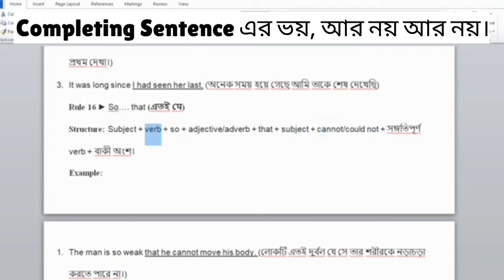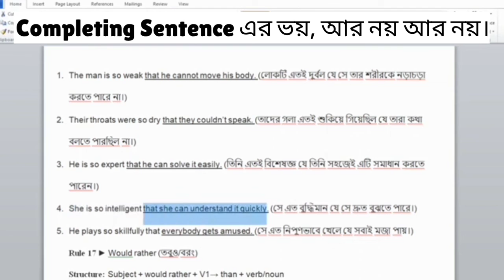Completing Sentence In Bangla | HSC | SSC | So....That | Part 13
𝑬𝒅𝒖𝒄𝒂𝒕𝒊𝒐𝒏𝒂𝒍 𝑺𝒉𝒐𝒓𝒕 𝑻𝒆𝒄𝒉𝒏𝒊𝒒𝒖𝒆𝒔 𝑾𝒆𝒍𝒄𝒐𝒎𝒆 𝒆𝒗𝒆𝒓𝒚𝒐𝒏𝒆 𝒕𝒐 𝒕𝒉𝒊𝒔 𝒄𝒉𝒂𝒏𝒏𝒆𝒍. 𝑻𝒐𝒅𝒂𝒚 𝒘𝒆 𝒘𝒊𝒍𝒍 𝒍𝒆𝒂𝒓𝒏  𝒂𝒎𝒂𝒛𝒊𝒏𝒈 𝒕𝒆𝒄𝒉𝒏𝒊𝒒𝒖𝒆 𝒐𝒇 𝑪𝒐𝒎𝒑𝒍𝒆𝒕𝒊𝒏𝒈 𝑺𝒆𝒏𝒕𝒆𝒏𝒄𝒆, 𝒂 𝒗𝒆𝒓𝒚 𝒊𝒎𝒑𝒐𝒓𝒕𝒂𝒏𝒕 𝒑𝒂𝒓𝒕 𝒐𝒇 𝑬𝒏𝒈𝒍𝒊𝒔𝒉 𝒈𝒓𝒂𝒎𝒎𝒂𝒓. 𝑰𝒇 𝒚𝒐𝒖 𝒘𝒂𝒕𝒄𝒉 𝒕𝒉𝒆 𝒘𝒉𝒐𝒍𝒆 𝒗𝒊𝒅𝒆𝒐, 𝒕𝒉𝒆𝒏 𝒕𝒉𝒆 𝑪𝒐𝒎𝒑𝒍𝒆𝒕𝒊𝒏𝒈 𝒔𝒆𝒏𝒕𝒆𝒏𝒄𝒆 𝒘𝒊𝒍𝒍 𝒃𝒆 𝒂𝒔 𝒄𝒍𝒆𝒂𝒓 𝒂𝒔 𝒘𝒂𝒕𝒆𝒓 𝒕𝒐 𝒚𝒐𝒖. 𝑰𝒏𝒔𝒉𝒂𝑨𝒍𝒍𝒂𝒉. 𝑰 𝒂𝒎 𝒘𝒊𝒕𝒉 𝑭𝒂𝒓𝒉𝒂𝒅. 𝑳𝒆𝒕'𝒔 𝒈𝒆𝒕 𝒔𝒕𝒂𝒓𝒕𝒆𝒅.

𝑰𝒏 𝒕𝒉𝒊𝒔 𝒗𝒊𝒅𝒆𝒐, 𝑰 𝒘𝒊𝒍𝒍 𝒔𝒉𝒂𝒓𝒆 a 𝒎𝒂𝒈𝒊𝒄𝒂𝒍 𝒓𝒖𝒍𝒆 𝒇𝒐𝒓 𝒄𝒐𝒎𝒑𝒍𝒆𝒕𝒊𝒏𝒈 𝒔𝒆𝒏𝒕𝒆𝒏𝒄𝒆. 𝑰𝒇 𝒚𝒐𝒖 𝒘𝒂𝒏𝒕 𝒕𝒐 𝒍𝒆𝒂𝒓𝒏 𝒄𝒐𝒎𝒑𝒍𝒆𝒕𝒊𝒏𝒈 𝒔𝒆𝒏𝒕𝒆𝒏𝒄𝒆 , 𝒚𝒐𝒖 𝒉𝒂𝒗𝒆 𝒕𝒐 𝒑𝒓𝒂𝒄𝒕𝒊𝒄𝒆 𝒎𝒐𝒓𝒆 𝒂𝒏𝒅 𝒎𝒐𝒓𝒆 𝒃𝒚 𝒓𝒊𝒈𝒉𝒕 𝒘𝒂𝒚.

𝑪𝒐𝒎𝒑𝒍𝒆𝒕𝒊𝒏𝒈 𝑺𝒆𝒏𝒕𝒆𝒏𝒄𝒆-এর নিয়মাবলী

ইংরেজি ভাষার যে কোন প্রতিযোগিতামূলক পরীক্ষায় প্রায়ই 𝒄𝒐𝒎𝒑𝒍𝒆𝒕𝒊𝒏𝒈 𝒔𝒆𝒏𝒕𝒆𝒏𝒄𝒆-এর উপর কিছু না কিছু প্রশ্ন হয়ে থাকে। অনেকেই সঠিক উত্তর দিতে পারেন না অথবা কিভাবে এবং কি ব্যবহার করে 𝒔𝒆𝒏𝒕𝒆𝒏𝒄𝒆 টি 𝒄𝒐𝒎𝒑𝒍𝒆𝒕𝒆 করা যায় তা ঠিক বুঝতে পারেন না । তাই নিচের নিয়মগুলো আয়ত্তে এনে রীতিমতো চর্চা করলে অতি সহজেই 𝒔𝒆𝒏𝒕𝒆𝒏𝒄𝒆 𝒄𝒐𝒎𝒑𝒍𝒆𝒕𝒆 করার কৌশল অর্জিত হবে । এছাড়া, এই নিয়মগুলো 𝑬𝒏𝒈𝒍𝒊𝒔𝒉 𝒈𝒓𝒂𝒎𝒎𝒂𝒓- এর অন্যান্য অংশের জন্য সমানভাবে প্রযোজ্য এবং শিক্ষার্থীদের 𝑬𝒏𝒈𝒍𝒊𝒔𝒉 𝒔𝒆𝒏𝒕𝒆𝒏𝒄𝒆 ও 𝒔𝒕𝒓𝒖𝒄𝒕𝒖𝒓𝒆 সম্পর্কে সম্যক ধারনা দিতে সক্ষম।

𝑻𝒉𝒊𝒔 𝒗𝒊𝒅𝒆𝒐 𝒊𝒔 𝒂𝒃𝒐𝒖𝒕 𝒄𝒐𝒎𝒑𝒍𝒆𝒕𝒊𝒏𝒈 𝒔𝒆𝒏𝒕𝒆𝒏𝒄𝒆𝒔 𝒘𝒊𝒕𝒉 𝒔𝒉𝒐𝒓𝒕 𝒄𝒖𝒕 𝒓𝒖𝒍𝒆𝒔 𝒂𝒏𝒅 𝒔𝒖𝒈𝒈𝒆𝒔𝒕𝒊𝒐𝒏𝒔 𝒇𝒐𝒓 𝑺𝑺𝑪 𝑯𝑺𝑪 𝒔𝒕𝒖𝒅𝒆𝒏𝒕𝒔. 𝑰 𝒉𝒂𝒗𝒆 𝒔𝒉𝒐𝒘𝒏  𝒗𝒆𝒓𝒚 𝒔𝒉𝒐𝒓𝒕 𝒄𝒖𝒕 𝒓𝒖𝒍𝒆𝒔 𝒂𝒏𝒅 𝒆𝒂𝒔𝒚 𝒘𝒂𝒚𝒔 𝒕𝒐 𝒍𝒆𝒂𝒓𝒏 𝒂𝒏𝒅 𝒂𝒏𝒔𝒘𝒆𝒓 𝒕𝒉𝒆 𝒄𝒐𝒎𝒑𝒍𝒆𝒕𝒊𝒏𝒈 𝒔𝒆𝒏𝒕𝒆𝒏𝒄𝒆𝒔.

𝑻𝒉𝒊𝒔 𝒗𝒊𝒅𝒆𝒐 𝒔𝒉𝒂𝒓𝒆𝒔 𝒔𝒐𝒎𝒆 𝒔𝒊𝒎𝒑𝒍𝒆 𝒕𝒊𝒑𝒔 𝒃𝒚 𝒘𝒉𝒊𝒄𝒉 𝒚𝒐𝒖 𝒄𝒂𝒏 𝒆𝒂𝒔𝒊𝒍𝒚 𝒔𝒐𝒍𝒗𝒆 𝒕𝒉𝒆 𝒄𝒐𝒎𝒑𝒍𝒆𝒕𝒊𝒏𝒈 𝒔𝒆𝒏𝒕𝒆𝒏𝒄𝒆 𝒕𝒂𝒔𝒌𝒔 𝒐𝒇 𝑩𝑺𝑪, 𝑩𝒂𝒏𝒌 𝑱𝑶𝑩, 𝑨𝒅𝒎𝒊𝒔𝒔𝒊𝒐𝒏 𝒕𝒆𝒔𝒕, 𝑯𝑺𝑪, 𝑺𝑺𝑪, 𝑱𝑺𝑪 𝒂𝒏𝒅 𝒐𝒕𝒉𝒆𝒓 𝒂𝒄𝒂𝒅𝒆𝒎𝒊𝒄 𝒖𝒔𝒆𝒔.

𝑺𝑯𝑶𝑹𝑻 𝑻𝑬𝑪𝑯𝑵𝑰𝑪 𝒊𝒔 𝒂𝒏 𝒆𝒙𝒄𝒆𝒍𝒍𝒆𝒏𝒕 𝒂𝒏𝒅 𝒔𝒑𝒆𝒄𝒊𝒂𝒍𝒊𝒛𝒆𝒅 𝒄𝒉𝒂𝒏𝒏𝒆𝒍 𝒇𝒐𝒓 𝑺𝑺𝑪, 𝑯𝑺𝑪 𝒔𝒕𝒖𝒅𝒆𝒏𝒕𝒔 𝒊𝒏 𝒑𝒓𝒆𝒔𝒆𝒏𝒕 𝒄𝒐𝒎𝒑𝒆𝒕𝒊𝒕𝒊𝒗𝒆 𝒘𝒐𝒓𝒍𝒅. 𝑻𝒉𝒊𝒔 𝒄𝒉𝒂𝒏𝒏𝒆𝒍 𝒘𝒊𝒍𝒍 𝒉𝒆𝒍𝒑 𝒚𝒐𝒖 𝒏𝒐𝒕 𝒐𝒏𝒍𝒚 𝒍𝒆𝒂𝒓𝒏𝒊𝒏𝒈 𝒈𝒓𝒂𝒎𝒎𝒂𝒓𝒕𝒊𝒄𝒂𝒍 𝒓𝒖𝒍𝒆𝒔 𝒃𝒖𝒕 𝒂𝒍𝒔𝒐 𝒈𝒆𝒕𝒕𝒊𝒏𝒈 𝑨+ 𝒊𝒏 𝑬𝒏𝒈𝒍𝒊𝒔𝒉.

𝑺𝑯𝑶𝑹𝑻 𝑻𝑬𝑪𝑯𝑵𝑰𝑪 𝒊𝒔 𝒂 𝒔𝒆𝒍𝒇-𝒆𝒙𝒑𝒍𝒂𝒏𝒂𝒕𝒐𝒓𝒚 𝒄𝒉𝒂𝒏𝒏𝒆𝒍 𝒕𝒐 𝒍𝒆𝒂𝒓𝒏 𝒆𝒇𝒇𝒆𝒄𝒕𝒊𝒗𝒆 & 𝒎𝒐𝒔𝒕 𝒊𝒎𝒑𝒐𝒓𝒕𝒂𝒏𝒕 𝒈𝒓𝒂𝒎𝒎𝒂𝒓𝒕𝒊𝒄𝒂𝒍 𝒓𝒖𝒍𝒆𝒔 𝒂𝒏𝒅 𝒕𝒐 𝒈𝒆𝒕 𝒅𝒆𝒔𝒊𝒓𝒆𝒅 𝒓𝒆𝒔𝒖𝒍𝒕 𝒊𝒏 𝑺𝑺𝑪, 𝑯𝑺𝑪 𝒆𝒙𝒂𝒎𝒊𝒏𝒂𝒕𝒊𝒐𝒏. 𝑨𝒍𝒍 𝒕𝒉𝒆 𝒕𝒐𝒑𝒊𝒄𝒔 𝒐𝒇 𝑺𝑺𝑪, 𝑯𝑺𝑪 𝑬𝒏𝒈𝒍𝒊𝒔𝒉 𝒉𝒂𝒗𝒆 𝒃𝒆𝒆𝒏 𝒕𝒓𝒊𝒆𝒅 𝒕𝒐 𝒄𝒐𝒗𝒆𝒓 𝒘𝒊𝒕𝒉 𝒑𝒓𝒐𝒑𝒆𝒓 𝒆𝒙𝒑𝒍𝒂𝒏𝒂𝒕𝒊𝒐𝒏 𝒂𝒏𝒅 𝒆𝒙𝒂𝒎𝒑𝒍𝒆𝒔.

𝑰 𝒉𝒂𝒗𝒆 𝒃𝒆𝒆𝒏 𝒘𝒐𝒓𝒌𝒊𝒏𝒈 𝒐𝒏 𝒕𝒉𝒊𝒔 𝒇𝒐𝒓 𝒍𝒂𝒔𝒕 𝒕𝒘𝒐 𝒚𝒆𝒂𝒓𝒔. 𝑰 𝒉𝒂𝒗𝒆 𝒕𝒓𝒊𝒆𝒅 𝒕𝒐 𝒏𝒐𝒕 𝒐𝒏𝒍𝒚 𝒖𝒑𝒍𝒐𝒂𝒅 𝒋𝒖𝒔𝒕 𝒂 𝒕𝒓𝒂𝒅𝒊𝒕𝒊𝒐𝒏𝒂𝒍 𝒗𝒊𝒅𝒆𝒐 𝒍𝒆𝒔𝒔𝒐𝒏 𝒃𝒖𝒕 𝒂𝒍𝒔𝒐 𝒑𝒓𝒐𝒗𝒊𝒅𝒆 𝒕𝒉𝒆 𝑺𝑺𝑪, 𝑯𝑺𝑪 𝒔𝒕𝒖𝒅𝒆𝒏𝒕𝒔 𝒂 𝒑𝒂𝒕𝒉𝒘𝒂𝒚 𝒕𝒐 𝒓𝒆𝒂𝒄𝒉 𝒕𝒉𝒆𝒊𝒓 𝒅𝒆𝒔𝒕𝒊𝒏𝒂𝒕𝒊𝒐𝒏. 𝑨𝒏𝒅 𝑰 𝒕𝒉𝒊𝒏𝒌 𝑺𝑯𝑶𝑹𝑻 𝑻𝑬𝑪𝑯𝑵𝑰𝑪 𝒎𝒖𝒔𝒕 𝒃𝒆 𝒉𝒆𝒍𝒑𝒇𝒖𝒍 𝒕𝒐 𝒕𝒉𝒆 𝑺𝑺𝑪 𝑯𝑺𝑪 𝒆𝒙𝒂𝒎𝒊𝒏𝒆𝒆𝒔 𝒂𝒔 𝒘𝒆𝒍𝒍 𝒂𝒔 𝒕𝒐 𝒕𝒉𝒆 𝒕𝒆𝒂𝒄𝒉𝒆𝒓𝒔.

1. 𝑳𝒆𝒂𝒓𝒏 𝒕𝒐 𝒖𝒔𝒆 𝒎𝒐𝒅𝒂𝒍 𝒗𝒆𝒓𝒃𝒔 𝒕𝒐 𝒎𝒂𝒌𝒆 𝒆𝒂𝒔𝒚 𝒔𝒆𝒏𝒕𝒆𝒏𝒄𝒆𝒔.
2. 𝑳𝒆𝒂𝒓𝒏 𝒑𝒂𝒓𝒕𝒔 𝒐𝒇 𝒔𝒑𝒆𝒆𝒄𝒉- 𝒂𝒅𝒗𝒆𝒓𝒃 𝒂𝒅𝒋𝒆𝒄𝒕𝒊𝒗𝒆 𝒂𝒏𝒅 𝒑𝒓𝒆𝒑𝒐𝒔𝒊𝒕𝒊𝒐𝒏 𝒗𝒆𝒓𝒚 𝒕𝒉𝒐𝒓𝒐𝒖𝒈𝒉𝒍𝒚.
3. 𝑹𝒆𝒂𝒅 𝒎𝒐𝒓𝒆 𝒂𝒏𝒅 𝒎𝒐𝒓𝒆 𝒑𝒓𝒐𝒔𝒆, 𝒔𝒕𝒐𝒓𝒚 𝒃𝒐𝒐𝒌 𝒄𝒐𝒎𝒊𝒄𝒔 𝒐𝒇 𝒗𝒆𝒓𝒚 𝒃𝒂𝒔𝒊𝒄 𝒐𝒓 𝒔𝒊𝒎𝒑𝒍𝒆 𝒍𝒆𝒗𝒆𝒍.
4. 𝑳𝒆𝒂𝒓𝒏 𝒕𝒆𝒏𝒔𝒆 𝒂𝒏𝒅 𝒇𝒐𝒍𝒍𝒐𝒘 𝒕𝒉𝒆 𝒗𝒊𝒅𝒆𝒐𝒔 𝒐𝒇 𝒅𝒂𝒅𝒂𝒓 Short Technic.

Written by,
Fnf Forhad

English handwriting style is one of the popular styles of handwriting.

Conditional Sentence :-

Never stop thinking and learning.